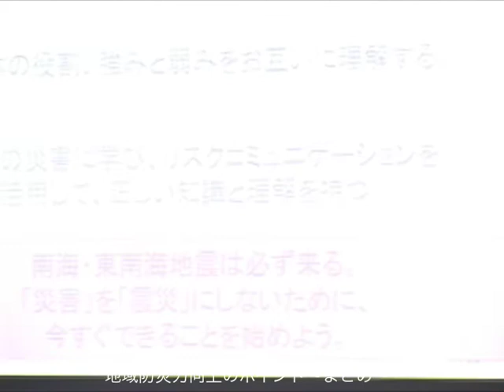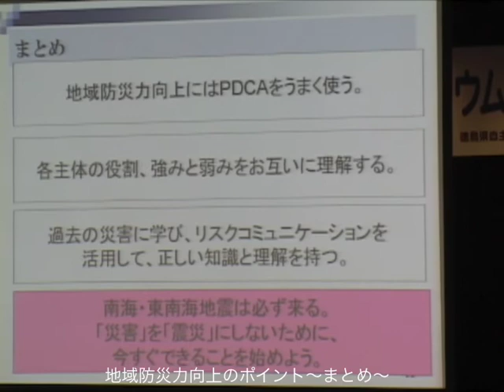災害に強い地域社会へ －④持続可能な地域社会へ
平成21年10月25日、徳島県立防災センターにおいて、「地域防災シンポジウム2009in徳島」が開催され、セコムIS研究所主任研究員の三島和子さんが「災害に強い地域社会へ－来るべき南海・東南海地震に備えて－」とうい演題で、災害に立ち向かえる地域づくりについて講演されました。

　「地域防災力を強化する」をテーマに、「①南海・東南海地震について」、「②災害と地域防災力」、「③災害に対する認識」、「④持続可能な地域社会へ」の４つのポイントにそって説明してくださりました。